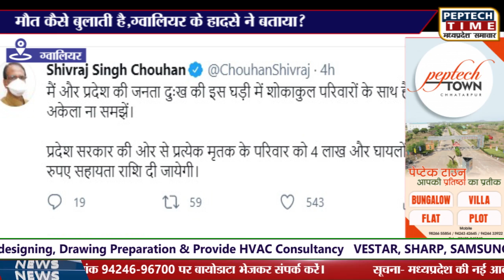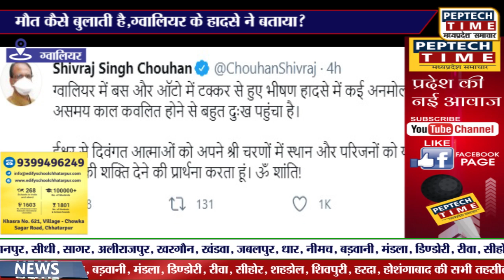मौत कैसे बुलाती है,ग्वालियर के हादसे ने बताया?